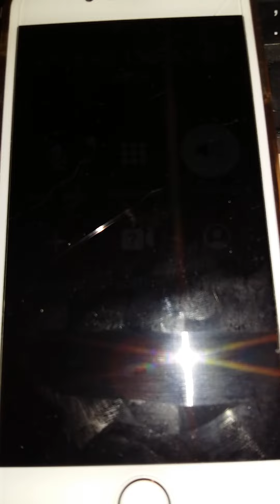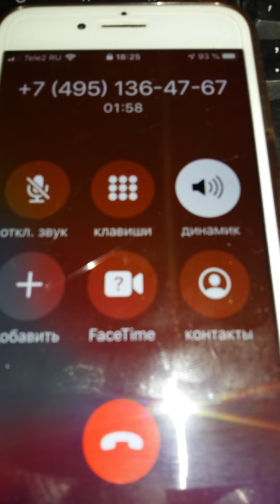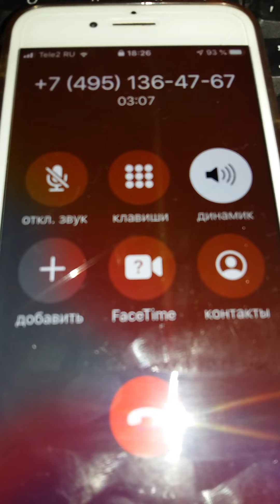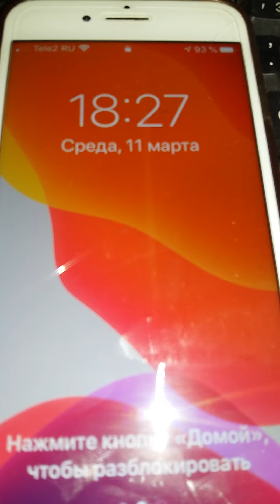Потроллила.Навязывают идиотизм.НЕ ВЕРЮ!Не,ну,а чё 😃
МОШЕННИКИ ТРЕБУЮТ АДРЕС разными путями.Было дело.@MineralAs